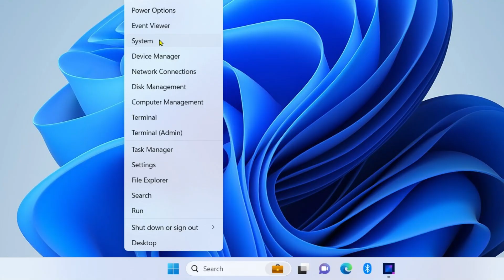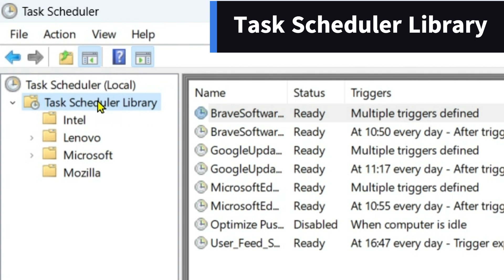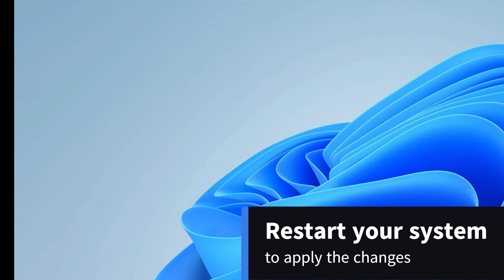100% Disk Usage in Windows 11 - Windows 11 too slow (2 Simple Solutions)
100% disk usage in Windows 11? Computer too slow in performance? Apply these two simple methods to fix your problem.
Method 1: Set better virtual memory settings. Right click on Start Button - System - Advanced System Settings - Advanced - Performance - Settings - Advanced - Virtual Memory - Change. Select your Drive C (Or the drive where you have installed Windows. Select the radio button Custom Size.

Initial Size: 1.5 X Ram Size. Mine is 7.8Gb Ram= 7800 MB.
1.5 X 7800 = 11700MB.

Maximum Size: 3 X RAM Size.
3 X 7800 = 23400 MB.

Click on OK, APPLY, OK.

Restart your system to apply the changes!

Method 2: Disable Windows Defrag.
Open Task Scheduler - Task Scheduler Library - Microsoft - Windows - Defrag - Scheduled Defrag. Right click on it and disable it!